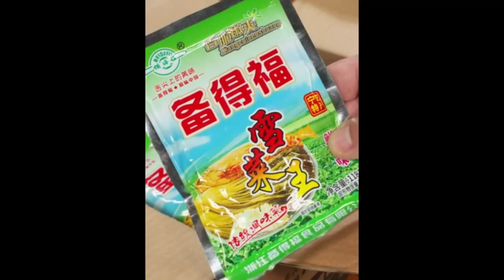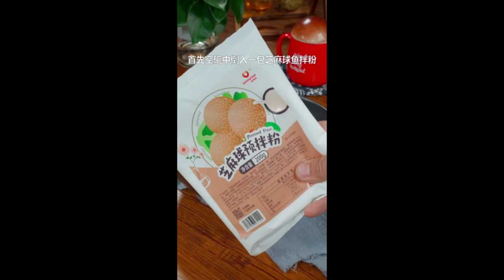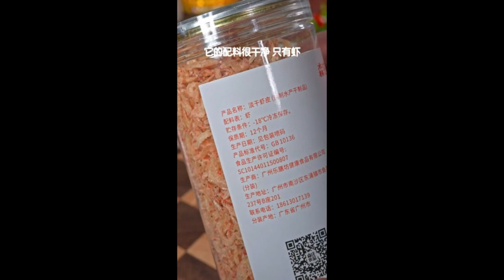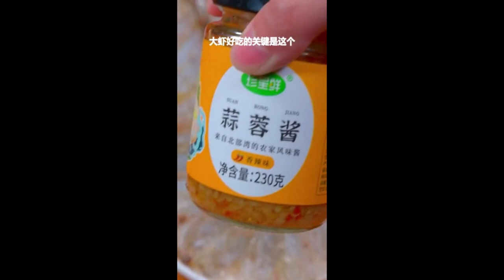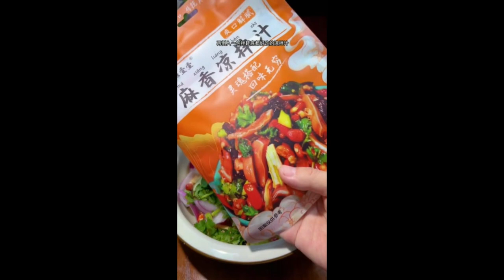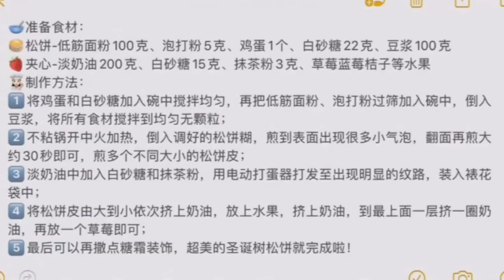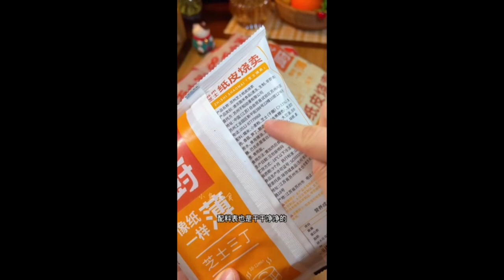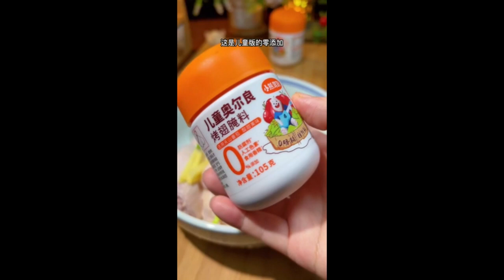I didnt expect that cauliflower can be eaten like this Foods 2